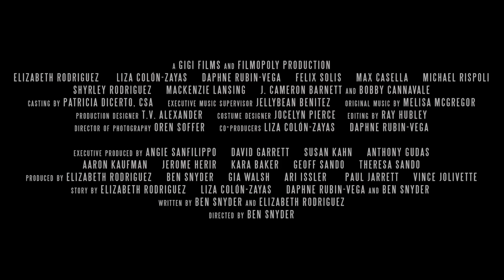ALLSWELL IN NEW YORK Trailer (2023) Elizabeth Rodriguez, Drama Movie